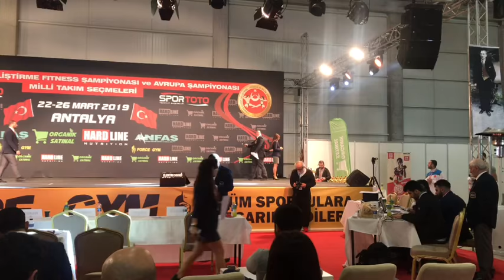YARIŞMA GÜNÜ - FİNAL - YARIŞ SONRASI - SİZLER | TÜRKİYE ŞAMPİYONASI! | Bölüm 5 | Pazar Günü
Antalya da Türkiye şampiyonasında atletik fizik kategorisinde -174 de yarıştık! Finale kaldık.. Yarış anı ve sonrasında yaşadıklarımı hepsini sizinle paylaşmaya çalıştım.
SİZE ELİMDEN GELDİĞİNCE İNSTAGRAM VE YOUTUBE HESABIMDAN YARDIMCI OALCAĞIM!